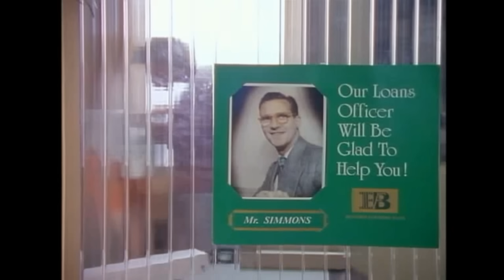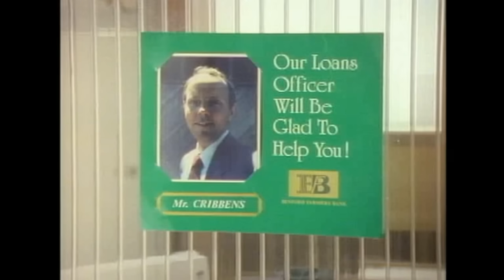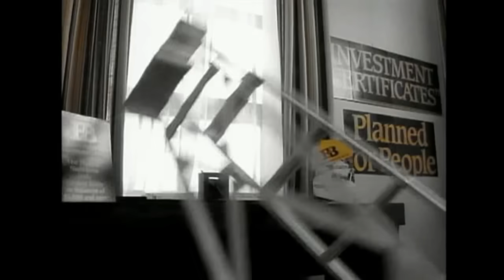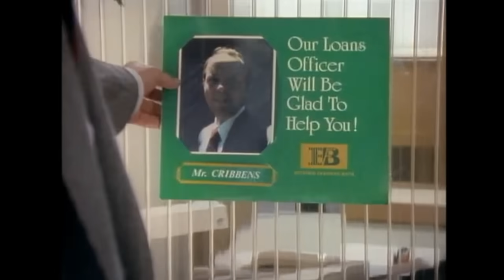Dimensión Desconocida 1985. Visión 20/20 (20/20 Vision)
Episodio 12 de la tercer temporada de la serie de 1985 de Dimensión Desconocida a 720p. Se respeta el titulo original de como fue transmitido en México. En español latino con el doblaje original.

Warren Cribbens es un empleado bancario que ha sido promovido recientemente al área de préstamos.

Al dañarse sus lentes en un accidente, estos adquieren un poder muy inusual, que es el de darle la oportunidad de ver el futuro.

Cuando un cliente esta a punto de perderlo todo debido a que el banco quiere embargarlo para vender su tierra para la construcción de una carretera, Cribbens deberá decidir que hacer al ver el futuro sombrío que ocurrirá si los planes del banco continuan.

Tomar la decisión correcta es difícil en ocasiones, sobre todo cuando el porvenir se ve borroso, por lo que tal vez se necesiten lentes de una graduación especial hecha solo en la...Dimensión Desconocida.

Con las voces de:
Guillermo Romo (QEPD): Narrador
Araceli de Léon (QEPD): Sandy

Visión20/20